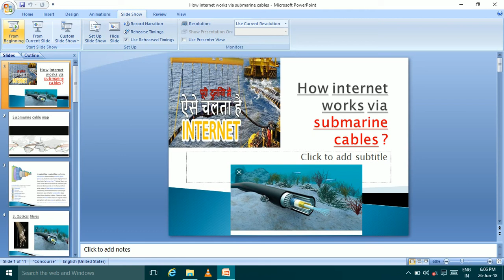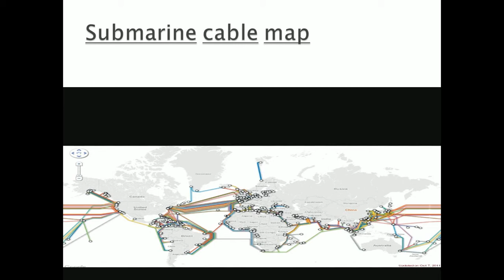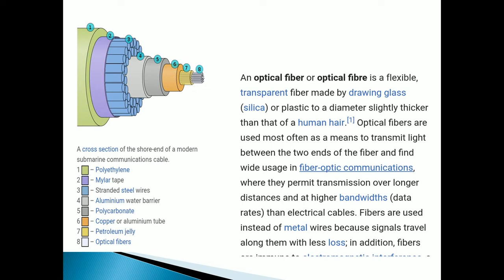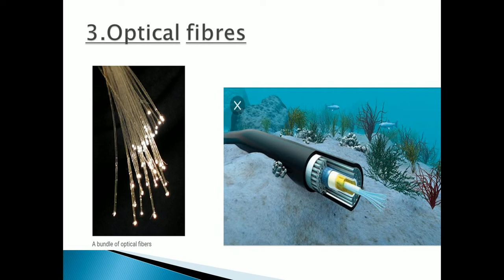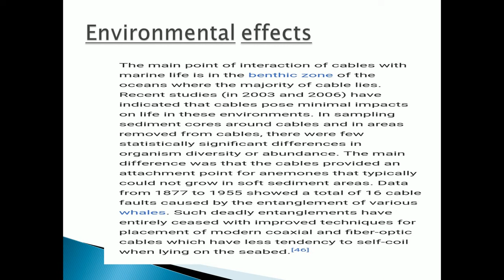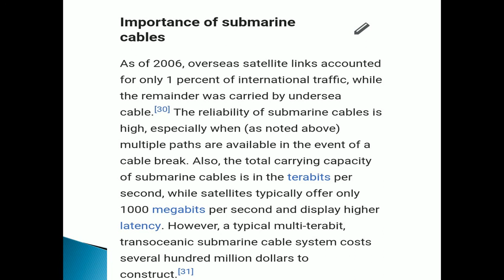How Jio Internet works via submarine cables !! Optical fibre !!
About Internet work, submarine cable, optical fibre, Jio Internet setup.